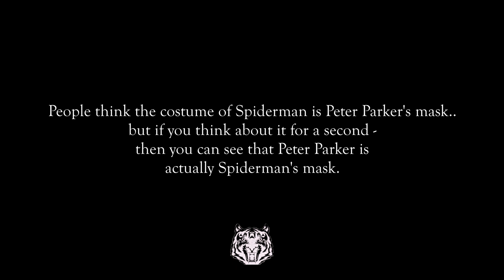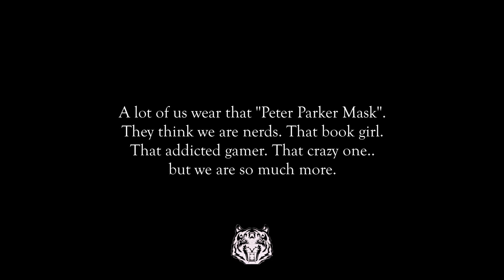Free // PETER PARKER // Inspiring Chill Guitar - Boom Bap Type Beat 2020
Free // PETER PARKER // Inspiring Chill Guitar - Boom Bap Type Beat 2020 produced and composed by Je suis Parte
✔ BUY 1 BEAT & GET 1 FREE!
✔ Untagged
✔ Instant Delivery
✔ High Quality MP3 & WAV & TRACKOUTS
✔ Best Prices & Discounts

❗ Use for Profit:
If you want to use my beats for profit, please visit my Beat Store and purchase a license.

👉 Use for Free:
All of my beats can be downloaded and used for non profit productions for free (you can download them directly from my Beat Store
Please remember:
✔ If you are a rapper → make sure to give me credit by putting (prod. by Je suis Parte) in the title & adding all the above links to my social media to the description of your video/song.